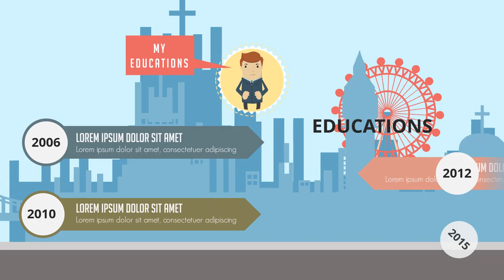Paket Pembuatan Video Promosi dan Website Murah di Gambir, Jakarta